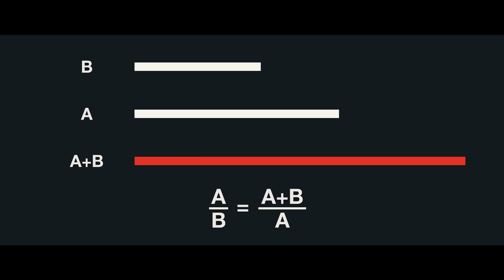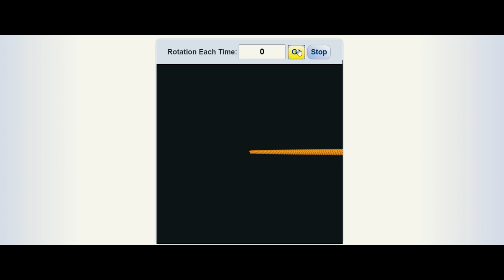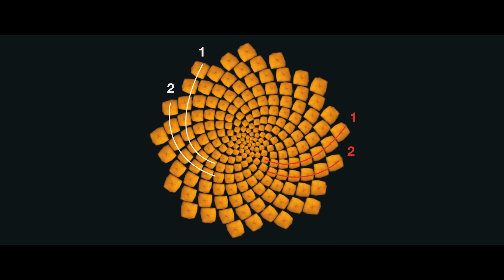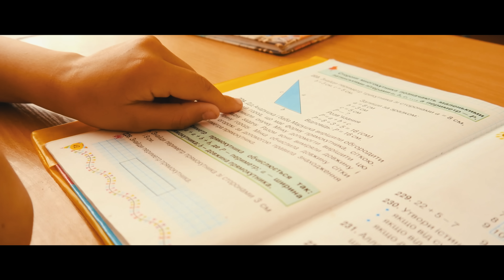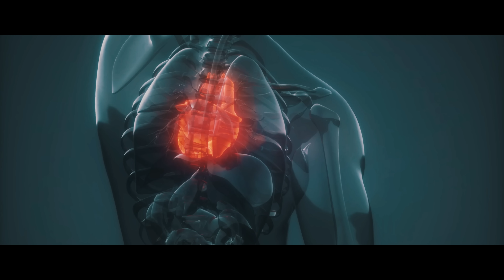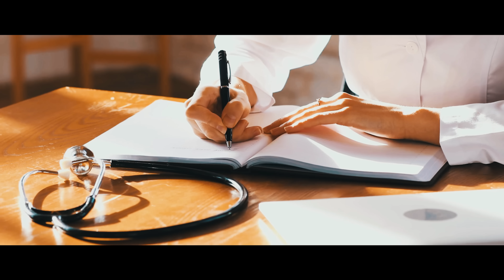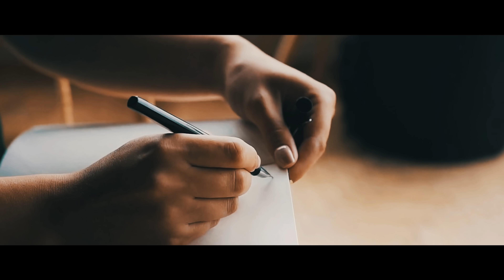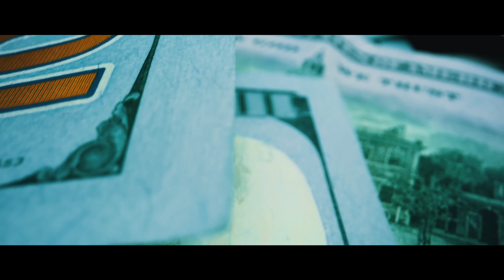The Golden Ratio: Nature's Favorite Number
Get 3 years of protection with AtlasVPN for $1.39 a month

The golden ratio is everywhere. From the smallest places known to humanity to finding itself in the bodies we find ourselves in, the golden ratio has been apart of our lives for millions of years. However, it wasn't always called this. Before we had any cognition of it, the golden ratio was there hiding right in front of our eyes.

My Bitcoin Address: 3PiJLqUaXT6T7FsuRY5Jdv72ZUYxgRVPrf